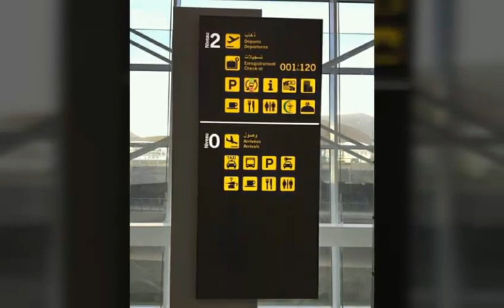Aéroport international d'Alger-bijou architectural|المطار الجديد تحفة عمرانية و معمارية